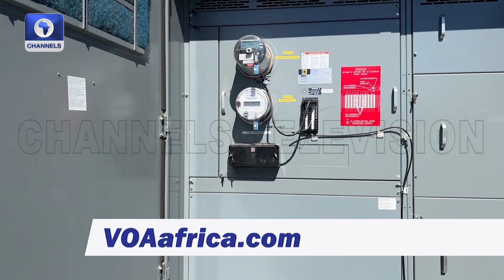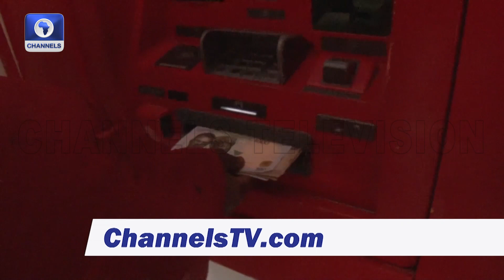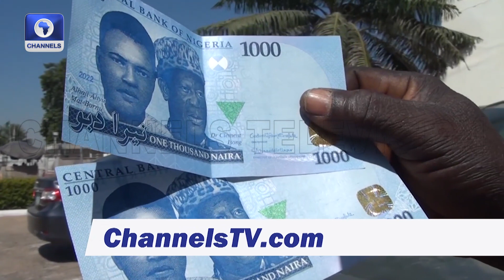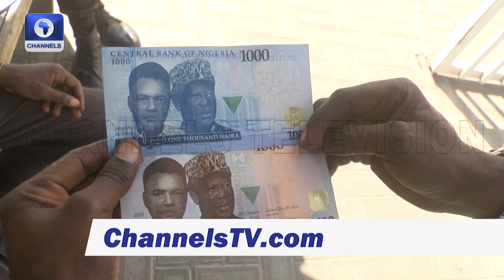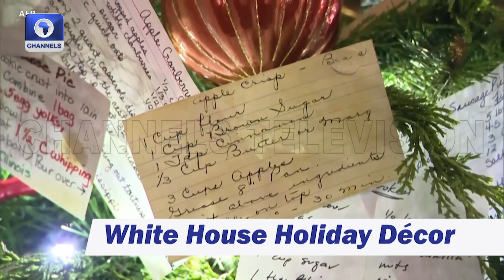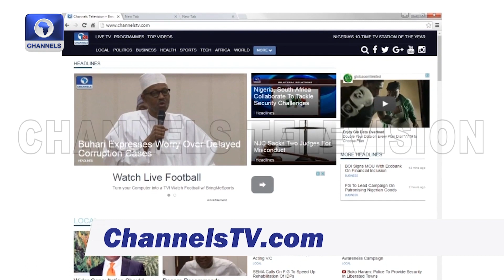US-Africa Relations, New Naira Notes In Nigeria + More | Africa 54